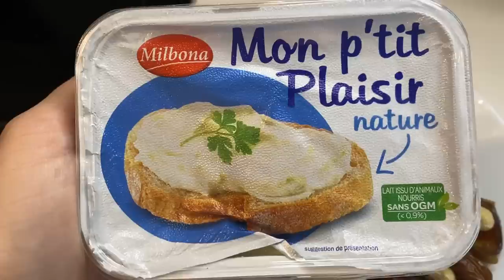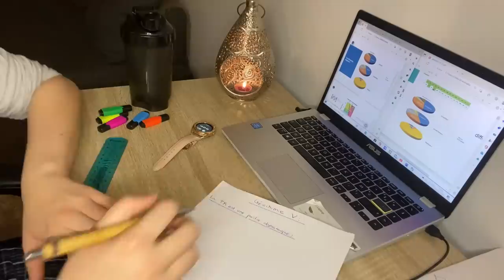Productive day with me (Studying, Gym, hair care botox…) | نهار فحياتي📚🏃🏽‍♀️💆🏼‍♀️